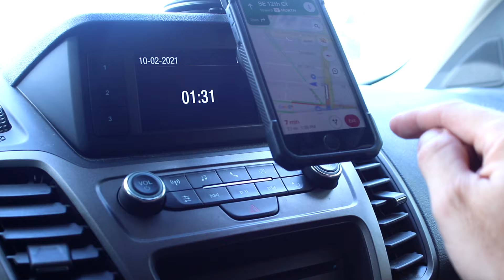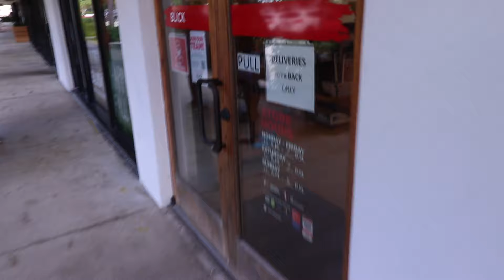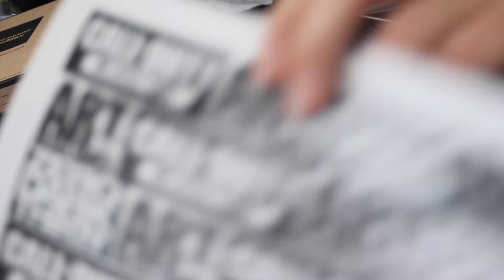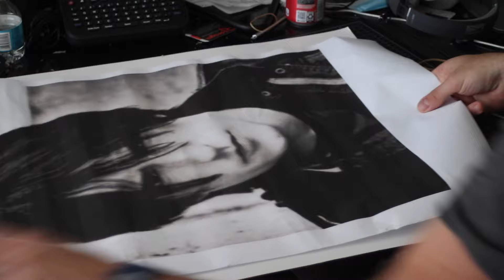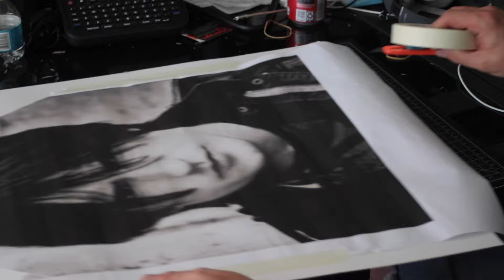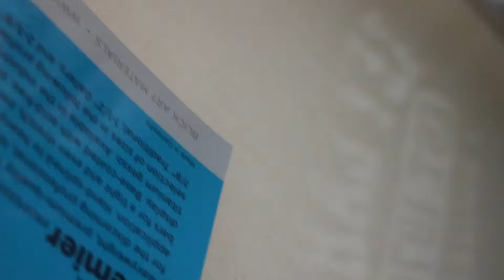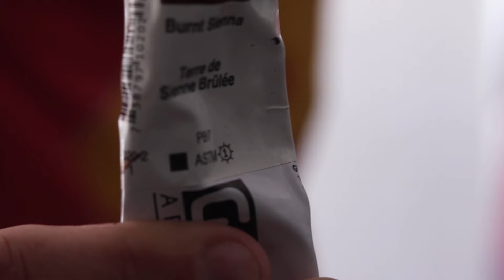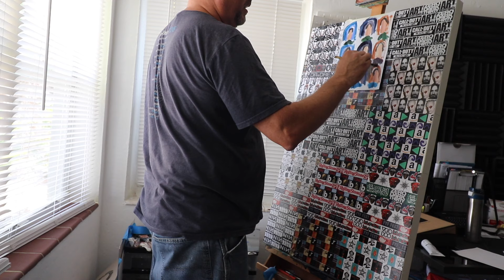Trent Reznor painting ... HEADACHE music too loud 🧑‍🎨